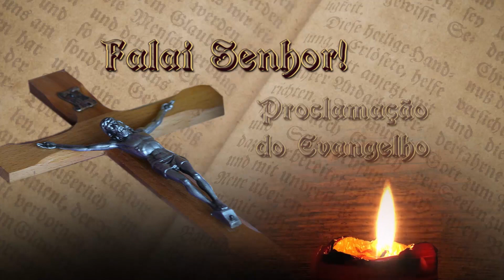Sementeira Achiropita Orione 01 dez 21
01 dez
Evangelho Mt 15, 30